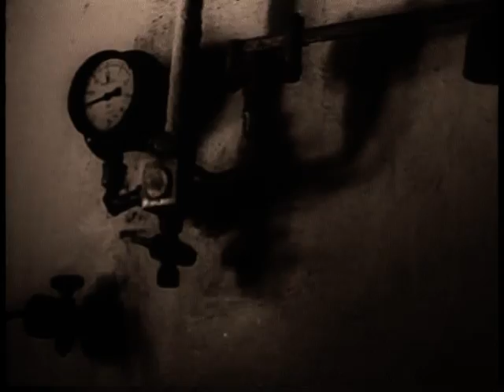ЖИГУЛЁВСКОЕ ПИВО.ХРОНИКА СССР